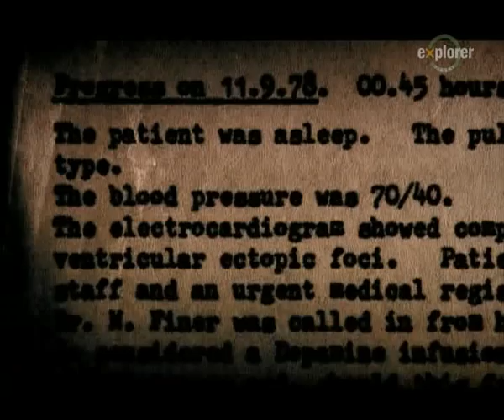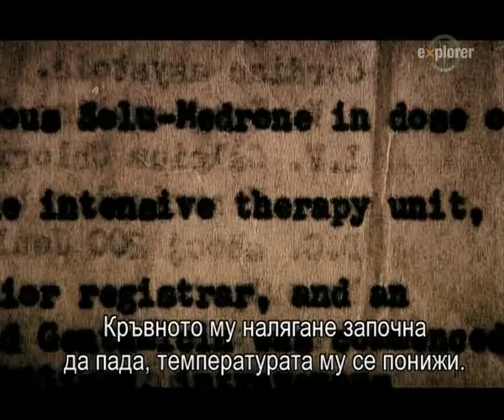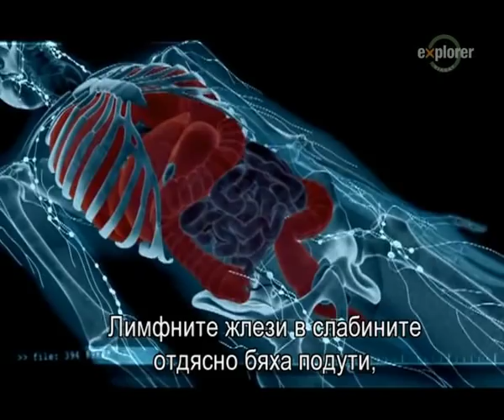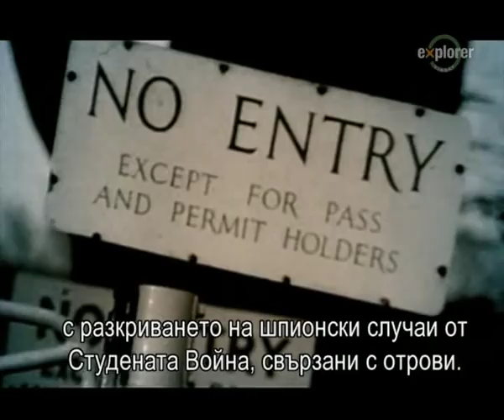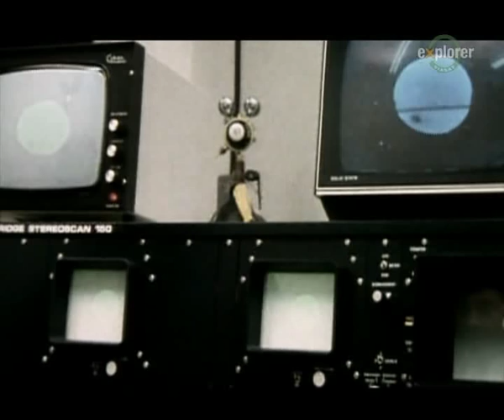The Umbrella Assassin 2 (Bg subs)